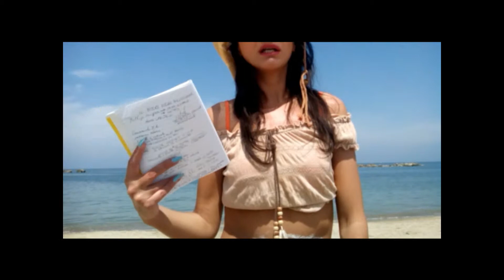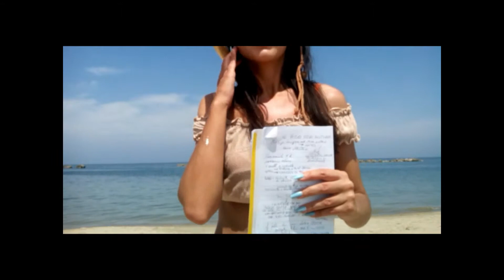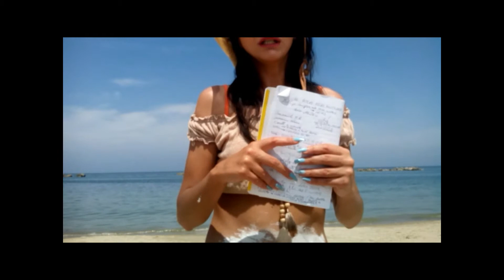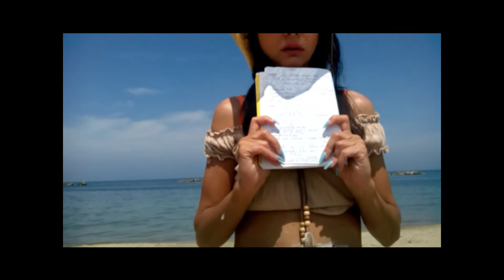PROPRIETA' MAGICHE DELL'ARGILLA E RITUALI DI PURIFICAZIONE E BELLEZZA